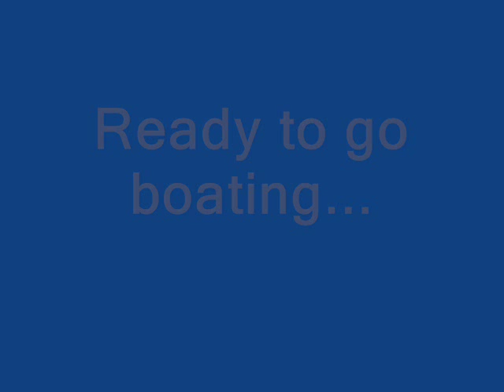Boat Trailer Cross Member Fabrication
My boat trailer needed another crossmember to support the Blown Big Block Chevy engine in the Jet Boat. I fabricated a new cross member and welded it in. I also re-designed the shackle mount to a stronger design. It tracks true and straight now.